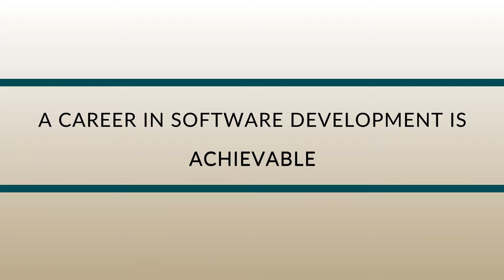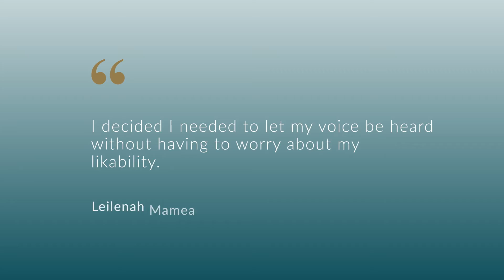Paypal's Leilenah Mamea Proves a Career In Software Development is ACHIEVABLE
Believe it or not, a career in tech could be yours, no matter your background! Take it from Leilenah Mamea, who started her career as a financial analyst for the Walt Disney Company, but pivoted to software engineering after taking a boot camp course. Now, she is a software engineer at Paypal and is pursuing a master's degree in computer science at Stanford! Learn more about her inspirational career journey and how you too can upskill for a career in tech.

You don't have to do it alone though because ENTITY Academy offers real-world skills, 1-on-1 career coaching and a powerful mentor network.